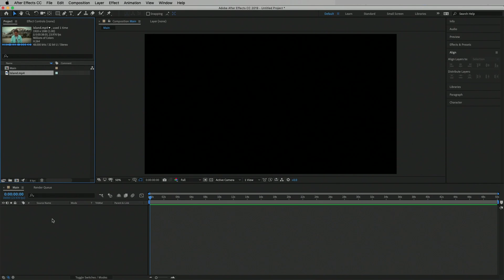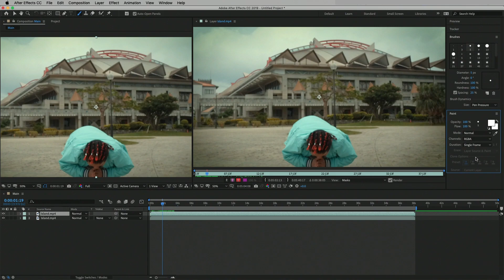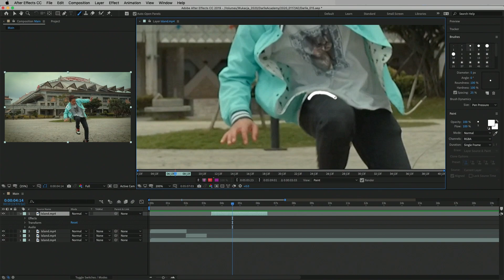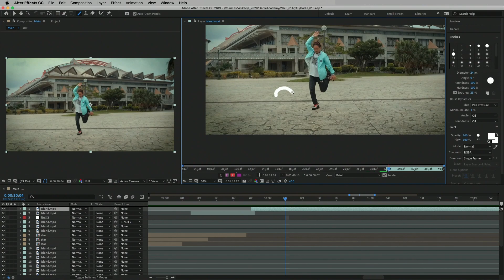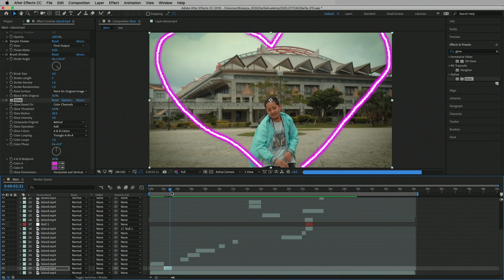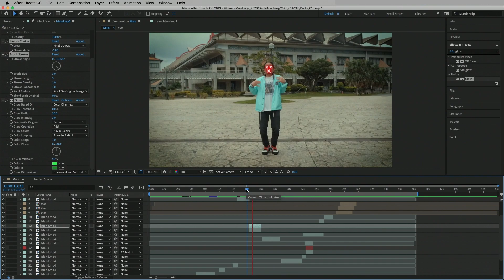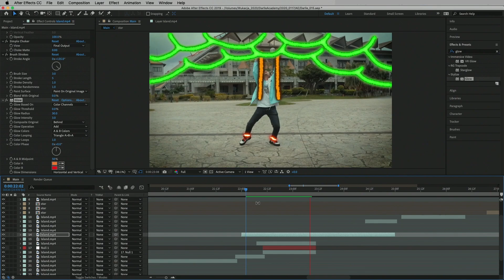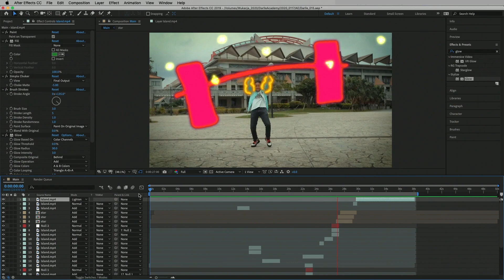【After Effects】ダンスに光る線のアニメーション【アフターエフェクト】Glowing Lines Effect